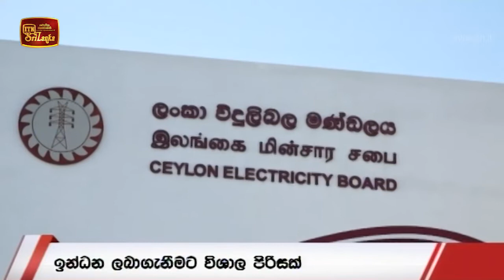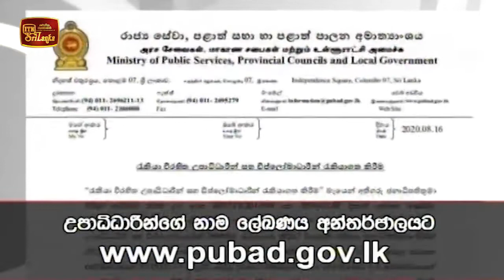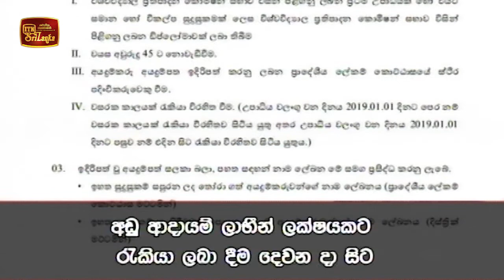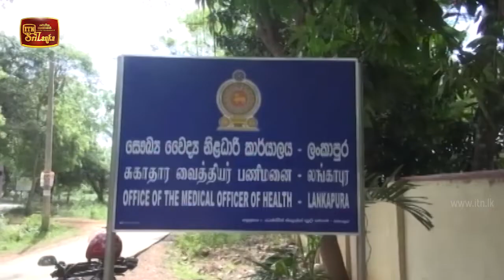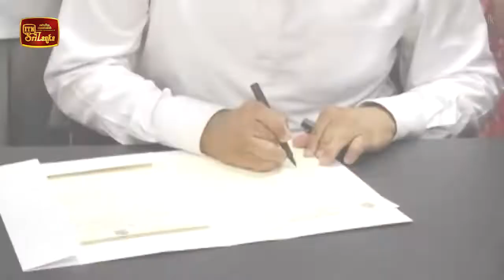ITN News 2020-08-17 | 09.30 PM